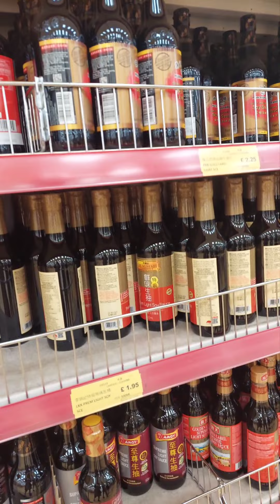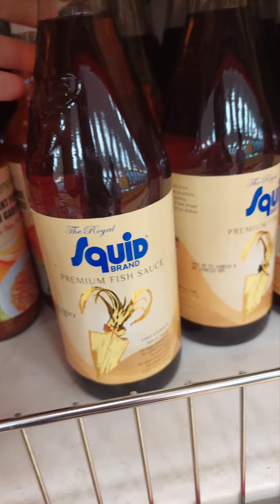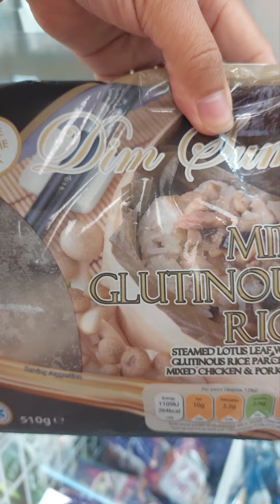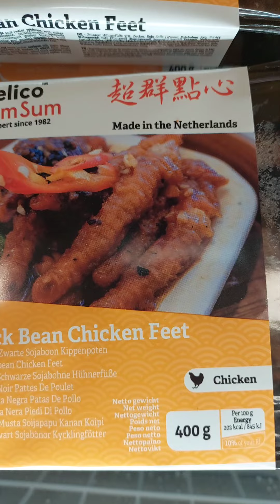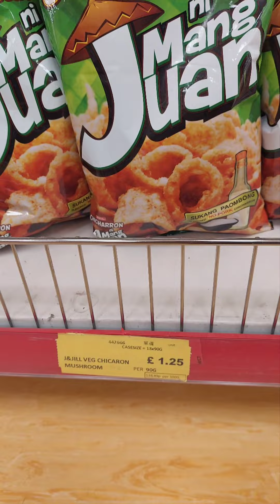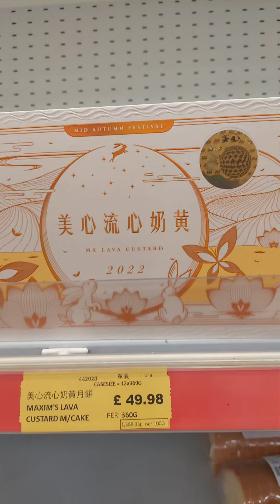SHOPPING EDITION: WING YIP SUPER STORE UK LEADING ORIENTAL GROCER //WHOLESALE AND RETAIL STORE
SUPER MARKET IN UK